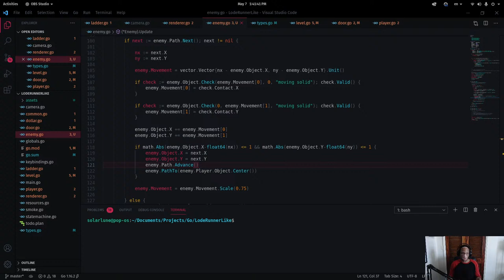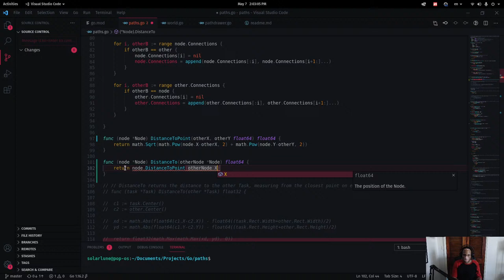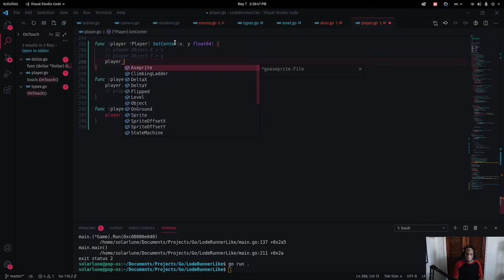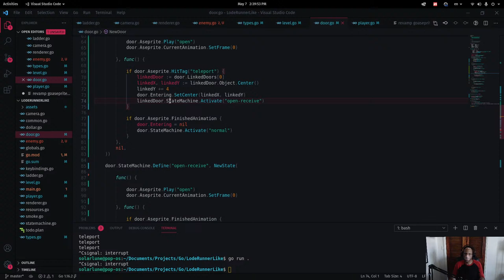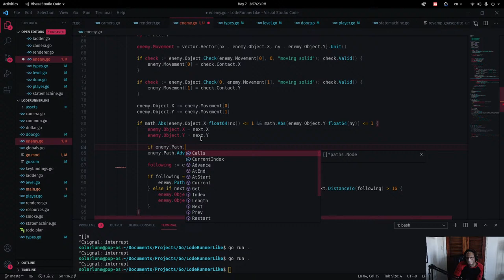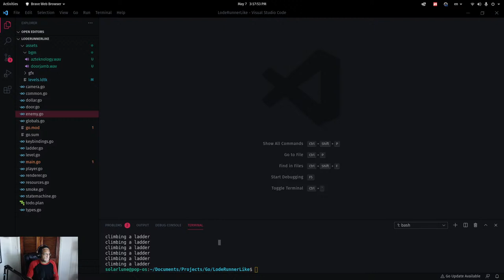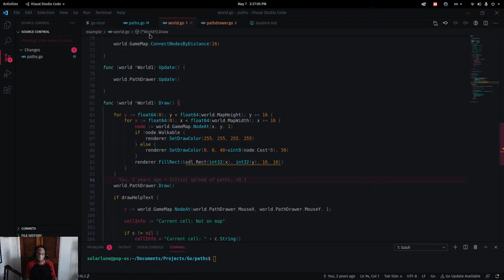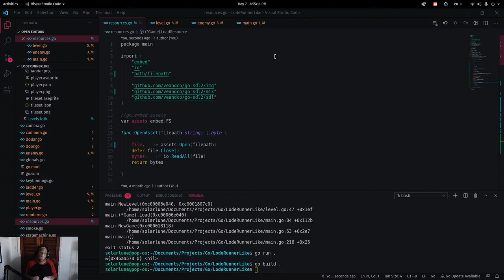05.07.21 Doorjamb Development Stream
Working again on my Golang arcade game, Doorjamb!

To support development, please consider picking up my graphical project planning and ideaboard, MasterPlan! I would greatly appreciate it. :)